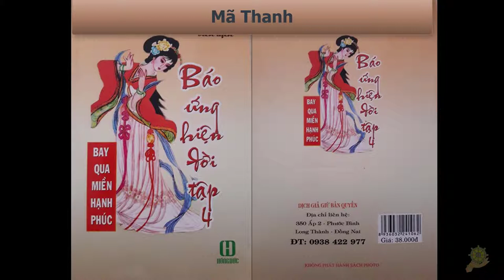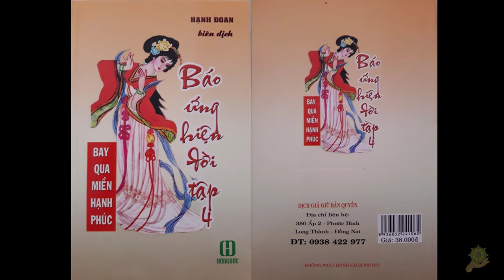11 Mã Thanh | Báo Ứng Hiện Đời Tâp 4 | Hạnh Đoan | Bay Qua Miền Hạnh Phúc